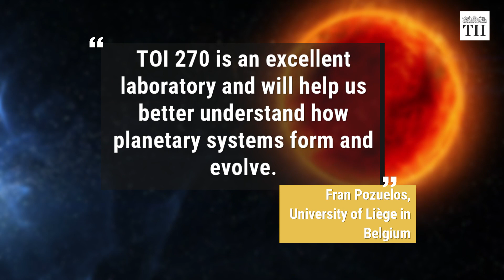NASA discovers three new worlds: What are they?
NASA’s planet hunting satellite is on the first-of-its-kind mission to find new worlds beyond our solar system and identify the ones that could support alien life.

The Transiting Exoplanet Survey Satellite (TESS), which is expected to find thousands of new exoplanets orbiting nearby stars, lifted off at 4:21 am IST on April 19 on a SpaceX Falcon 9 rocket from the Cape Canaveral Air Force Station in Florida.

For this two-year survey mission, scientists divided the sky into 26 sectors. TESS will use four unique wide-field cameras to map 13 sectors encompassing the southern sky during its first year of observations and 13 sectors of the northern sky during the second year, altogether covering 85 % of the sky.

TESS will be watching for phenomena called transits. A transit occurs when a planet passes in front of its star from the observer’s perspective, causing a periodic and regular dip in the star’s brightness. More than 78 % of the approximately 3,700 confirmed exoplanets have been found using transits. NASA’s Kepler spacecraft found more than 2,600 exoplanets, most orbiting faint stars between 300 and 3,000 light-years from Earth, using this same method of watching for transits.